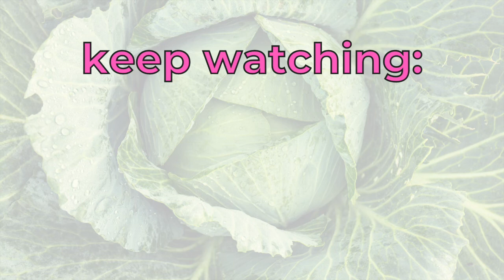Melanie Light on going vegan to make her feminist horror film “The Herd” [#2 of 3]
INTERVIEWS:
Director Melanie Light On Her Vegan, Feminist Horror Film THE HERD
Promoting vegan, feminist and environmental messages on film and also behind the camera